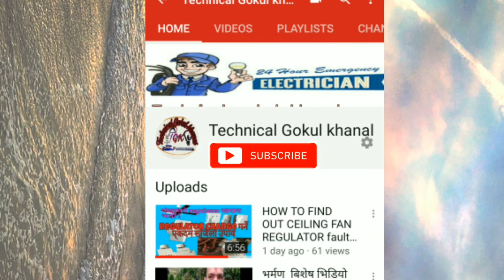How to ceiling fan fastener hook kunda installation \ सिलिङ पंखा झुन्डाउने हूक नभएको ठाँउमा हूक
welcome to my technical Gokul khanal channel
Please.

This video is fan hook\fastener \kunda fisher proper fitting and fan hook or kunda size and bit drill practical fitting.

यहाँ यो भिडियो मा पंखा  झुन्डाउने hook\fastener \kunda नभएको ठाँउमा वा कुनै रूम हल कोढ़ाको सिलिङ को बीचमा हूक छैन भने कसरी रख्ने भन्ने बिषयमा रहेको छ।

हूक लगाउन 1 hook
drill
drill bit
हतौडि चाहिन्छ

how to ceiling fan fastener installation
ceiling fan fastener installation
how to install ceiling fan
ceiling fan fastener
fan fastener fitting for ceiling fan
fan fastener
how to ceiling fan fastener install
ceiling fan hook
fan fastener installation
fan fastener kaise lagaye
fastener for ceiling fan
fan hook fastener
how to ceiling fan
ceiling fan connection
how to install fan fastener
how to fan fastener installation
fan fasteners fitting

how to checked ceiling fan problem ?

How to repair ceiling fan sound,nose problem and jam at home . पंखामा आउने बेरिङको समस्यको समाधान

How to find ceiling fan fault \ 5 common fault \reason \solution ceiling fan#cellingfan fault

HOW TO FIND OUT CEILING FAN REGULATOR fault \ CHANGE FAN REGULATOR \ REGULATOR fault CHECK \ INSTALL

How to find out water pump \ domestic water pump \ water motor all fault . 5 Common fault \reason

How to clean water tank easily at home\ घरको टंकी बिना पैसा आफै कसरी सफा गर्न सकिन्छ ?

How to connect secondary router ?\एउटा घरमा भएको wifi बाट फरक फरक घरमा एउटाै पैसले netच

how to ceiling fan fastener\hook\kunde installion.
howtoproperfittingfanhookfisher\ewc\fanhookfiting
ceiling\fastener
fan\hook\mount
ceiling\fan\kunda
बिलकुल\आसान\तरिका\घर\पर\फैन\फस्नर हूक\लगानेका
Fan Hook fisher fitting

Anchor fastener fitting fan

Anchor fastener surface, Surface fan hook fitting, File lock fitting open
anchor hook fitting
How to ceiling fa

Thank you watchinf may video